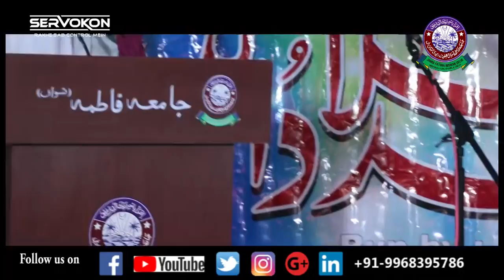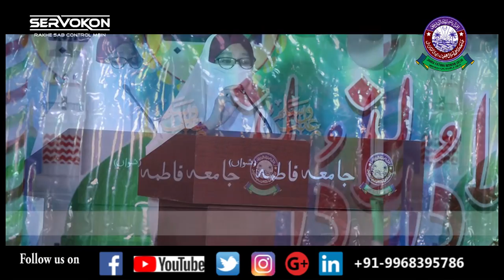JASHN-E-EID MILAD-UN-NABIﷺ | Jamia Fatima Niswa | 2018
AN ISTITUTE OF:
ISLAMIC EDUCATION (DARS-E NIZAMI) WITH C.B.S.E. PATTERN ENGLISH MEDIUM TENTH STANDARD
(Only for girls)

JASHN-E-EID MILAD-UN-NABI صلی الله عليه وسلم

On Wednesday 21 November 2018,
10:00 am to 2:00 pm

Venue: CONFERENCE HALL JAMIA FATIMA niswa.